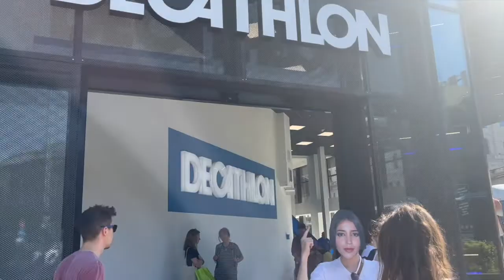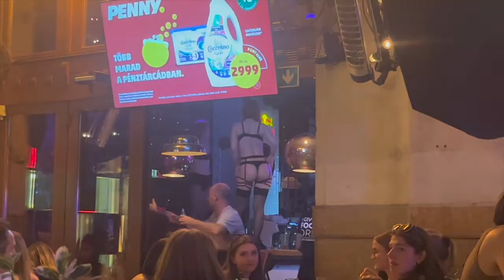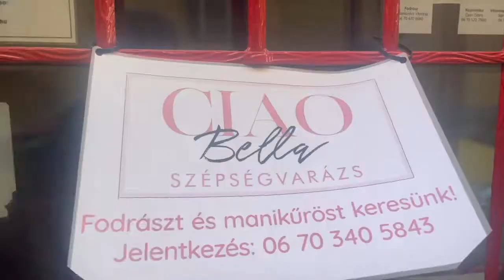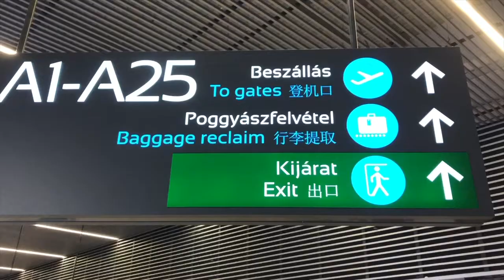FILME MOI - À BUDAPEST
"Et toi t'étais comment quand t'avais 19 ans?"

et voilà.. la plus longue vidéo de ma chaîne youtube... dsl

Budapest, mai 2022, Emma et Maxence.
Beaucoup (trop) de blabla, de bêtises, et de Hongrois.

Gros big up à Green Skull Tattoo, aka les meilleurs de Hongrie.
big up aussi à toi Barnabas le voisin d'en face, on t'attends à Paris :)